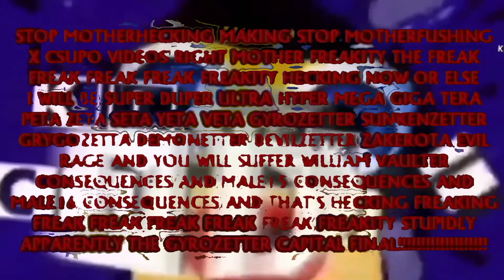STOP MOTHERHECKING MAKING STOP MOTHERFUSHING X CSUPO VIDEOS AND I WILL SUPER EXTREME ANGRY!!! Csupo